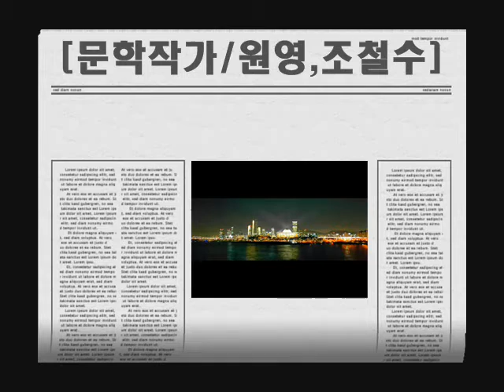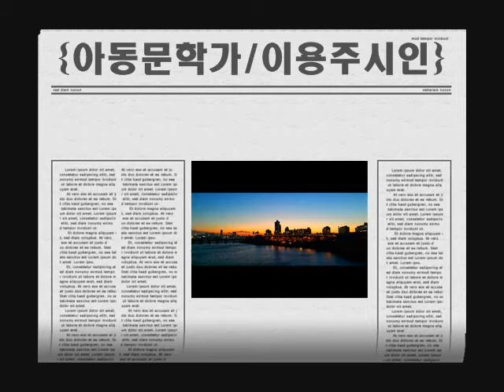{바람같은 인생,가수,박대성} 시,조철수 동시,이용주 편집,조철수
가수님, 노래를 사랑 많이 많이 해주세요.